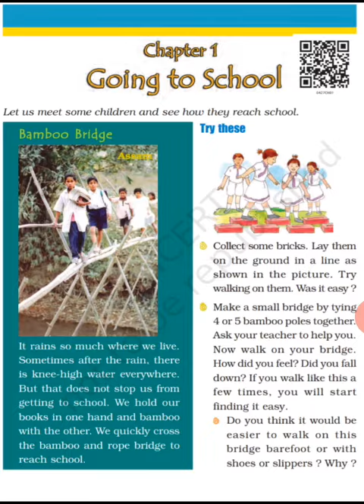NCERT chapter 1 EVS Going to School 🏫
By Mitali Bhardwaj the Oxford school